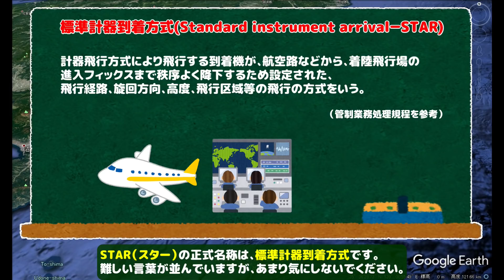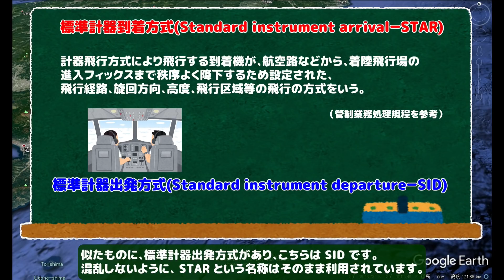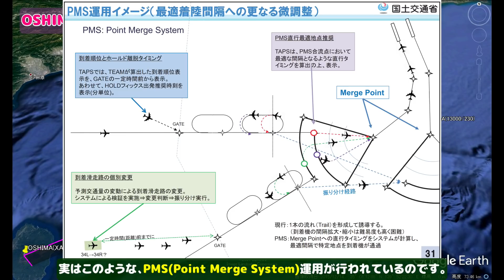STARってなに? 標準計器到着方式の秘密!! @羽田空港【リアルATC/字幕/翻訳付き】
飛行機が空港に近づくと、徐々に高度を下げていきます。
ただ、滑走路に向けて一直線に飛ぶのではなく、色々旋回しつつ近づいていきますよね？
今回は、エンルート（航空路）から、最終進入コースの間をつなぐ経路についてご紹介します。これを知っていると、着陸間際の飛行を余すことなく楽しめます！！

チャートからでは、なにかとイメージしにくいので、飛行コースを立体的に描いてみました。どうぞお楽しみください！！

【補足】
航空系Youtuberの間では、航空無線をアップすることは長年議論されていました。この件で、『ゆいなかAIR』さんや他の方々が総務省に確認をとっていて、国からの回答がこちらに紹介されています。（説明部分)
こちらにも一部引用させて頂きます。
（ゆいなかAIRさんの上記動画の説明部分より引用）